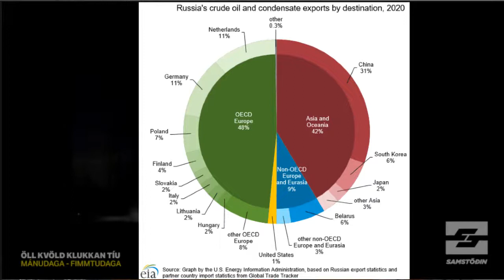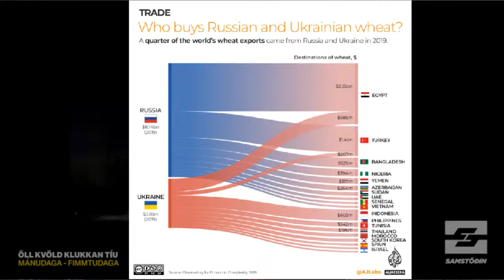Miðnætti í Kænugarði - Afríka, peningar og útlendingar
Í þættinum Miðnætti í Kænugarði ræðum við um breytingar á fyrirhugaðar útlendingalöggjöfunni við Ingu Björk Margrétar Bjarnadóttur, listfræðing og aktívistar. Jónas Atli Gunnarsson hagfræðingur greinir áhrif stríðs og viðskiptaþvingana á efnahagskerfi heimsins. Þá segir Helena María Ólafsdóttir ráðgjafi hjá Þróunarstofnun Sameinuðu þjóðanna í Mogadishu hvernig stríðið í Úkraínu lítur út séð frá Afríku. Við förum við yfir stöðuna í Úkraínu, áhrif viðskiptaþvingana á Rússa og umræðuna á Vesturlöndum.